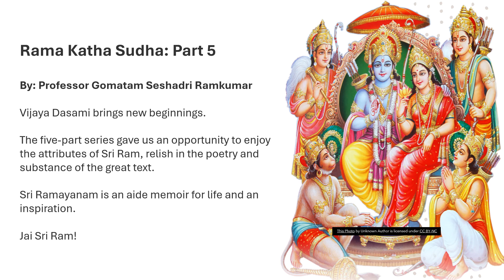Rama Katha Sudha: Part 5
Vijayadasami brings new beginnings.

The five-part series by Professor Gomatam Seshadri Ramkumar gave us an opportunity to enjoy the attributes of Sri Ram, relish in the poetry and substance of the great text.

Sri Ramayanam is an aide memoir for life and an inspiration.